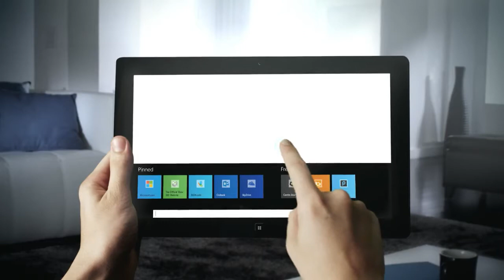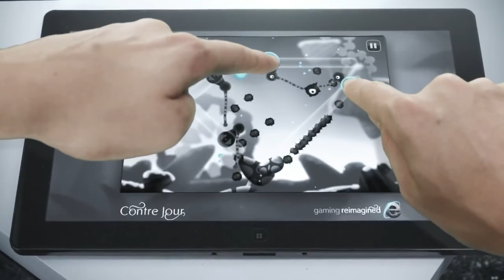Contre Jour is now on the Web.